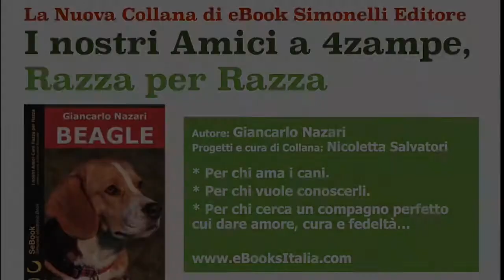Antidoto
In 50 SECONDI, un Libero Pensiero al Giorno.22 Maggio 2015